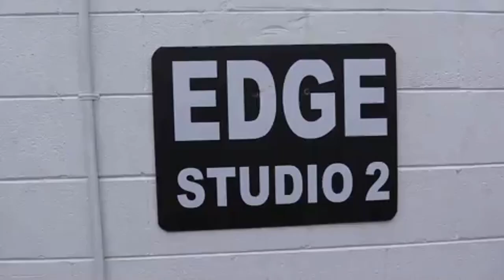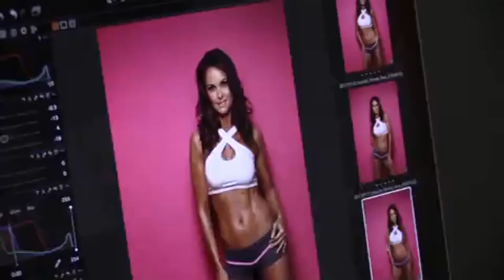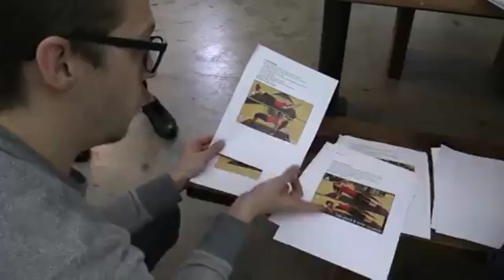Karen Mcdougal Exclusive Hot Moments 2018